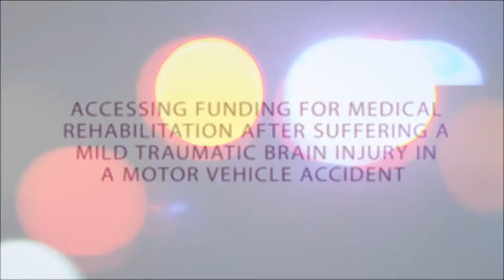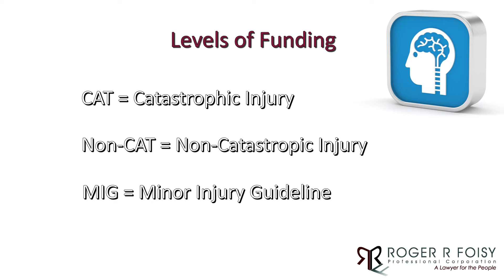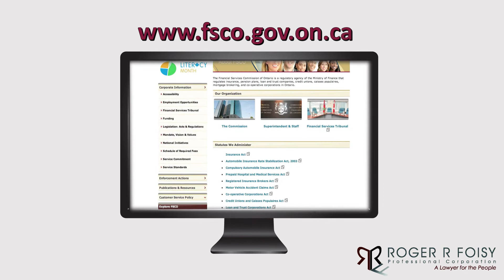Accessing Funding for Medical Rehabilitation after Suffering a mTBI in a Motor Vehicle Accident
If you, or a loved one, have been injured in a motor vehicle accident, it is important to understand the different levels of funding available to you. The funding you receive is dependent on the severity of your injuries.

It is best to have a brain injury diagnosed from the beginning in order to receive the appropriate funding. With the right funding, your road to recovery will be financially supported.

3 Classifications for Motor Vehicle Accident Injuries in Ontario

1. Catastrophic Injury: Lifetime medical and rehabilitation benefits coverage of up to 1 million dollars.

2. Non-Catastrophic Injury: 10 years of medical and rehabilitation benefits coverage of up to $50,000.

3. Minor Injury Guideline: Provides medical and rehabilitation benefits coverage of up to $3,500.

Obtaining the right level of funding can help ease the burden of recovery. It is vital to have the support of someone who can recognize a mild traumatic brain injury and fight for you to receive the level of funding that you need.